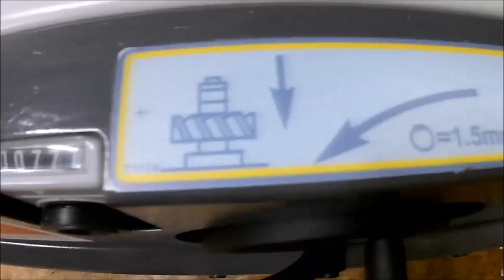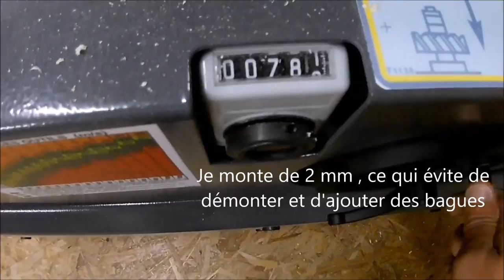Enture multiple 4 mm Assemblage (Dent de scie)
Bonjour,voici un petit test de précision de la toupie sur combiné holzprofi COMB 320E

test effectué avec une frais a enture multiple 4 mm
Sans utiliser de bague , je procède par pointage en remontant la fraise de 2 mm .